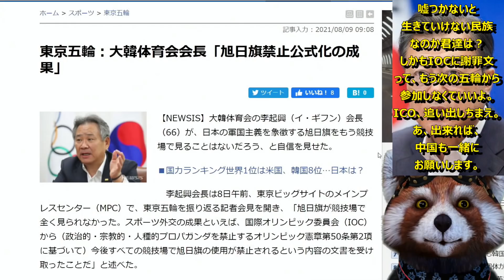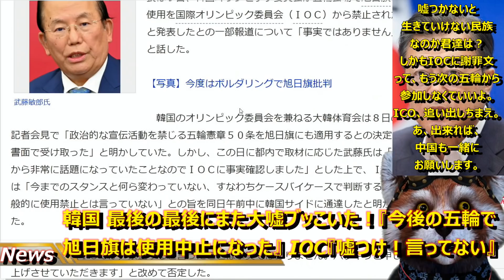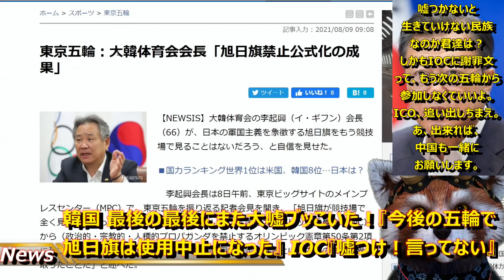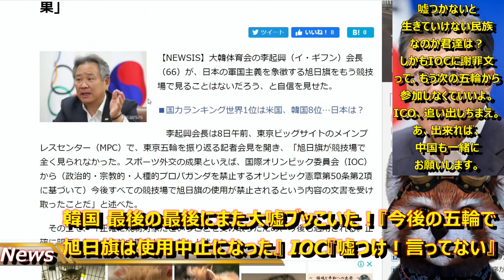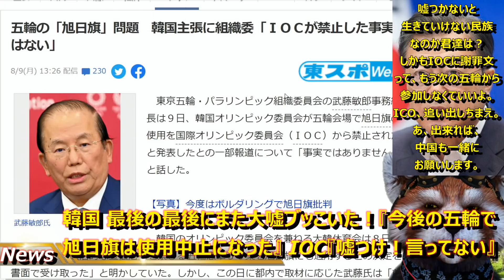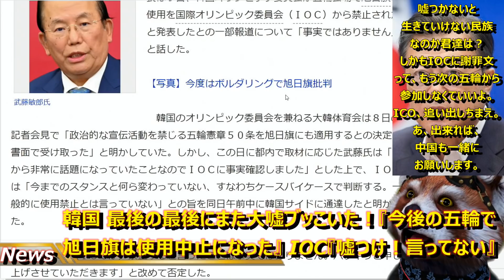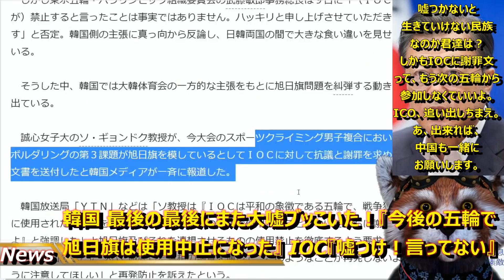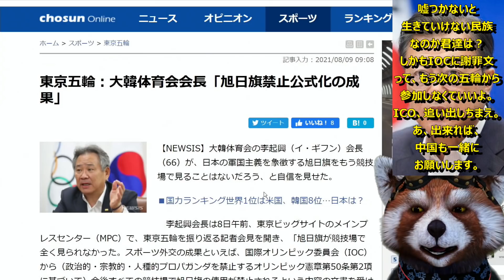【韓国 なんとIOCに謝罪要求！最後の大嘘バラされて駄々っ子全開！】韓国『今後五輪で旭日旗は使用禁止された！大きな成果だ！』 IOC『んな事言ってない！』 韓国『ＩＯＣ！ボルダリングの件謝れ！』もうめ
韓国って何なんだろう？

なんであっという間にIOCに否定されるような大嘘つくんだろう？

全く理解できん。